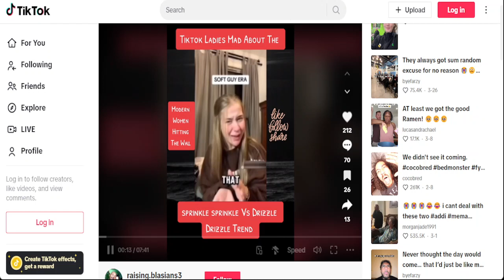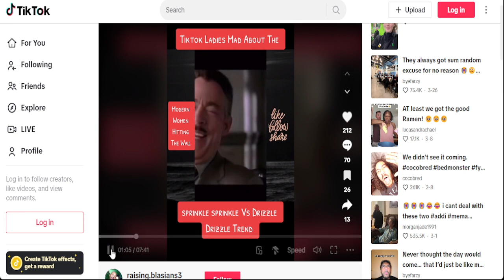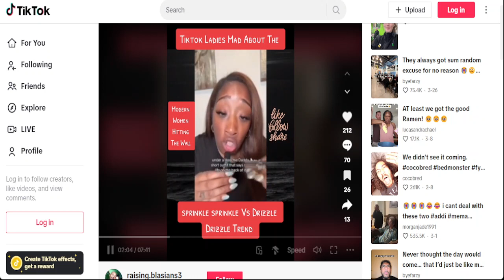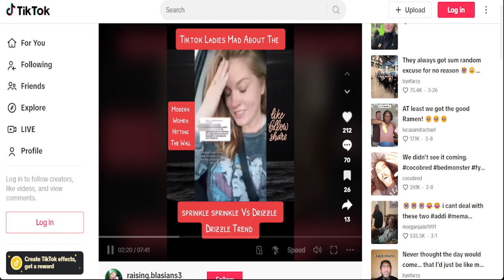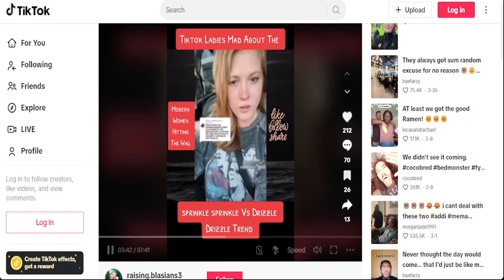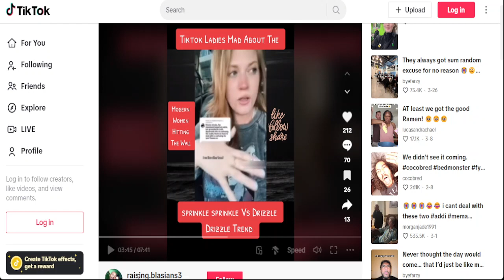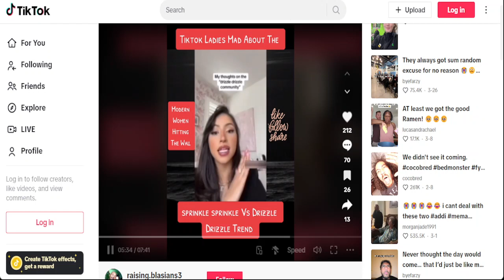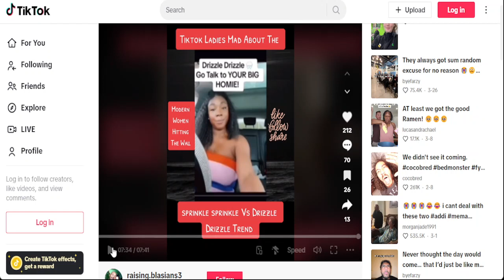drizzle drizzle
The days of women scaring men has came to an end. Men are fighting back